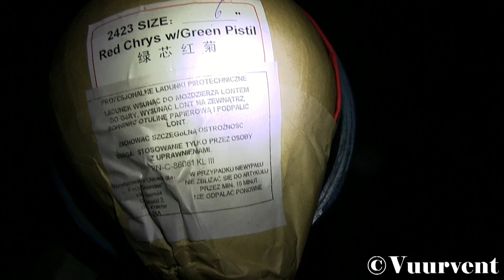6" Red Chrysantium With Green Pistil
6" Shell
Red Chrysantium With Green Pistil
Heerlijke bal, geschoten tijdens mijn vakantie in Polen.